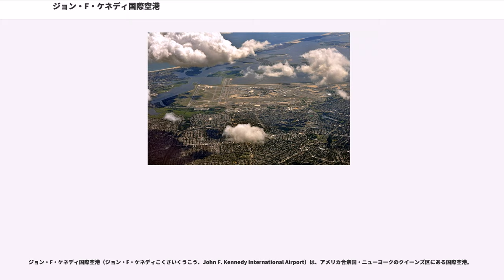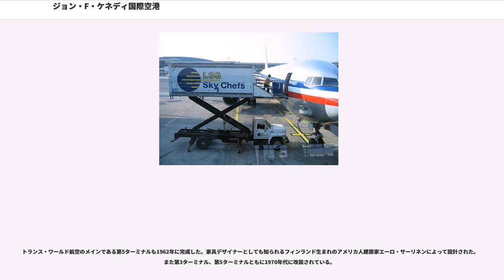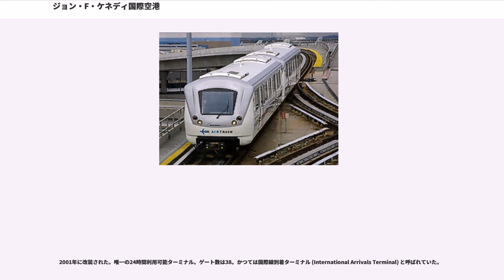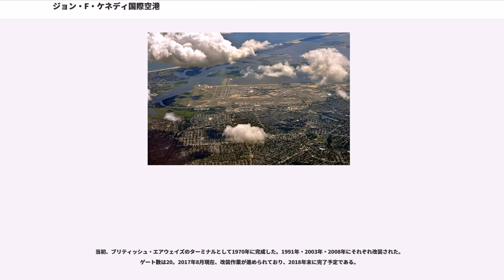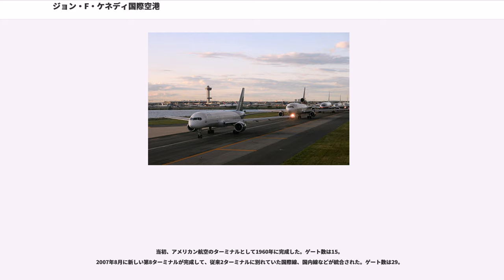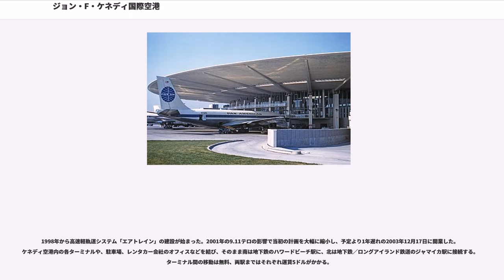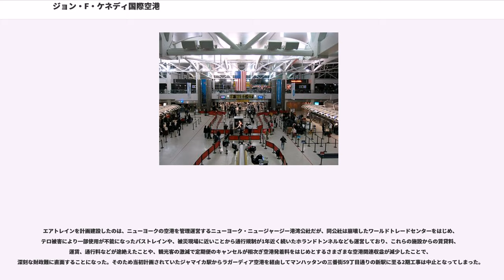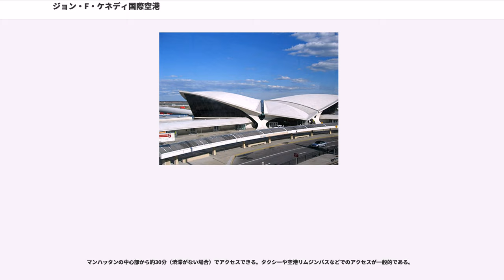ジョン・F・ケネディ国際空港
ジョン・F・ケネディ
ニューヨーク＝ニュージャージー港湾公社

ジョン・F・ケネディ国際空港（ジョン・F・ケネディこくさいくうこう、John F. Kennedy International Airport）は、アメリカ合衆国・ニューヨークのクイーンズ区にある国際空港。

略称としてJFK空港（JFK Airport）と呼ばれる。旧名アイドルワイルド空港（Idlewild Airport）。

ラガーディア空港、ニューアーク・リバティー国際空港とともにニューヨーク都市圏を代表する空港で、その管理・運営・警備はすべて同地域の地域開発公団であるニューヨーク・ニュージャージー港湾公社が行っている。
巨大都市ニューヨークの空の玄関口であるケネディ国際空港は、アメリカを代表する国際空港のひとつとしても位置付けられ、50を超える国々から100社近い航空会社の定期便が就航、1日の国際便の離着陸は400件に達する。しかも国内線の離着陸はその2倍近くもあり、朝や夕方の繁忙期には数十機の出発待ちが発生するなど、世界でも有数の繁忙空港となっている。

ターミナル数は9つで空港施設の規模としては全米一、面積は約20平方キロメートル（成田国際空港の約2倍）で、マンハッタンの42丁目通り以南の面積に匹敵する。なお、アメリカ以外の航空会社としてブリティッシュエアウェイズの専用ターミナルが存在していた。

ジョン・F・ケネディ国際空港はデルタ航空とジェットブルー航空がハブ空港にしているほか、アメリカン航空も準ハブ空港の一つとしており、その混雑はますます進んでいる（かつてはイースタン航空、ナショナル航空、パンアメリカン航空、タワーエアー、トランスワールド航空などもハブ空港としていた）。

当時パンアメリカン航空の本拠地であったこの空港は、ロンドン・パリ・ローマからはノンストップで行けるのに対し、日本からのアクセスは747就航後でもアンカレジまたはホノルル・シアトル・ロサンゼルスを経由する必要があった。そこで、極東からJFKまでの無着陸飛行のためにボーイング社が開発したのが超長距離用747SPである。1976年4月25日、パンアメリカン航空により、世界で初めて同空港から日本（到着地は、東京国際空港）への無着陸直行便が就航した。

4本の滑走路が中央ターミナルを囲み、それぞれがペアで平行に走っている。13R-31L滑走路は商用滑走路としては北米最長の4440m。

1948年から1957年まではターミナルが1つしかなかった。その後国際線到着ターミナルは老朽化のために14億ドル掛けて2001年に第4ターミナルとして改装された。その他8つのターミナルは1958年から1971年にかけて各ターミナルはそのターミナルのメインとなる航空会社によって設計され作られた。これらのターミナルは貨物の取り扱いに関しても非常に大きな機能を持っている。

パンアメリカン航空のメインターミナルで「パンナム・ワールドポート」の愛称で呼ばれていた第3ターミナルは1962年に完成した。特筆する点として長円形の屋根が、放射状に32本ものケーブルで吊るされている。屋根は旅客エリアをカバーしている。これは乗客がスポットに泊められた飛行機に楽に移動するための特別な橋となっている。

トランス・ワールド航空のメインである第5ターミナルも1962年に完成した。家具デザイナーとしても知られるフィンランド生まれのアメリカ人建築家エーロ・サーリネンによって設計された。また第3ターミナル、第5ターミナルともに1970年代に改装されている。

貨物の取り扱い量も多く、現在中国国際貨運航空、アメリカン航空、アシアナ航空、キャセイパシフィック航空、エミレーツ・スカイカーゴ、ルフトハンザ・カーゴ、大韓航空、日本貨物航空、ユナイテッド航空など、100社以上が貨物専用便を就航させており、敷地内には航空貨物を取り扱う施設も数多い。

当初はイースタン航空（1991年運航停止）によって占められていた。1998年に、同空港に乗り入れる複数の航空会社（エールフランス、日本航空、大韓航空、ルフトハンザ）によって建て替えられた。ゲート数は11。

1962年にノースウエスト航空、ノースイースト航空、ブラニフ航空により完成した。のちにパンナムも国内線が乗り入れてきた。デルタ航空が主に利用し、2006...